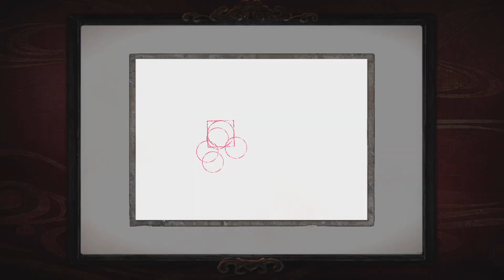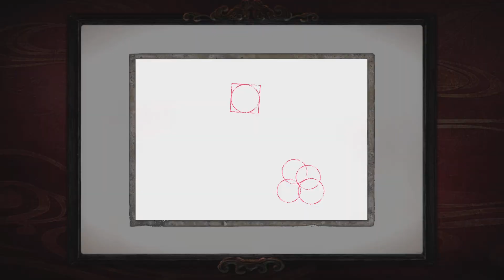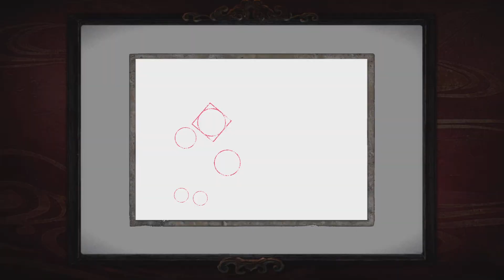FATAL FRAME 5: MAIDEN OF BLACK WATER_Shrine of Dolls 3